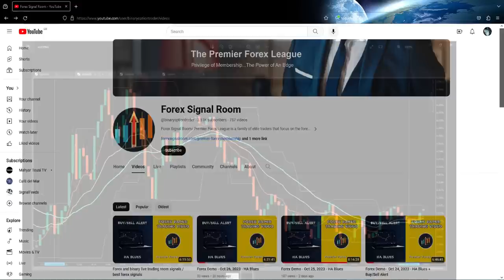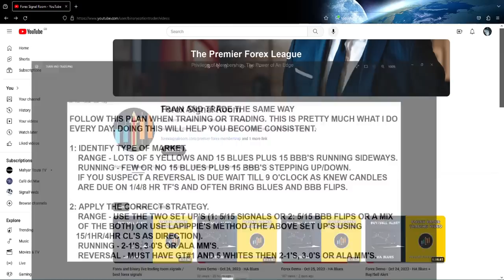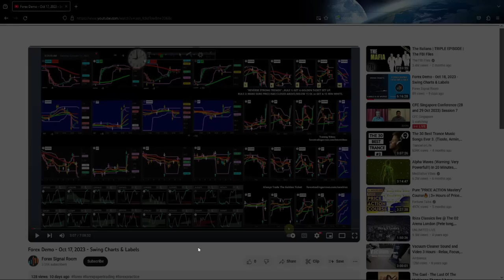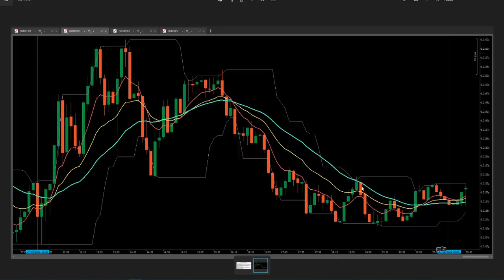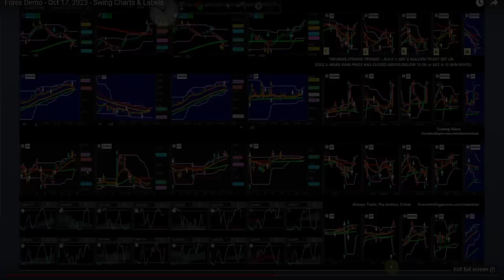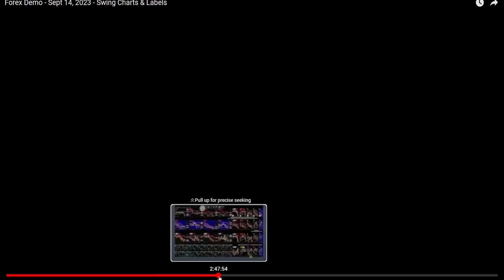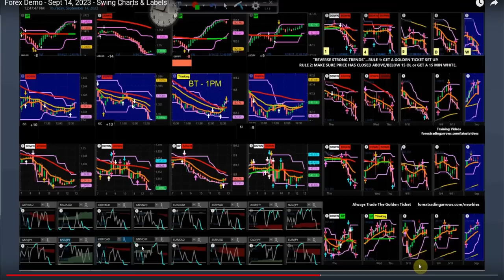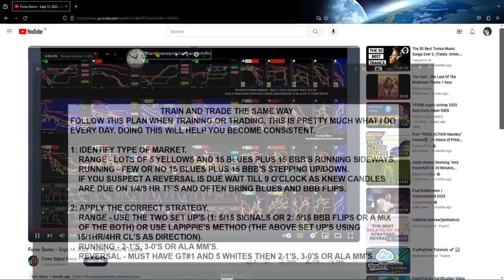HA White SL & Turning Points / best forex signals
$97 Value, Temporarily FREE! 4 Bonus Items and Demo Video! Click the link above...